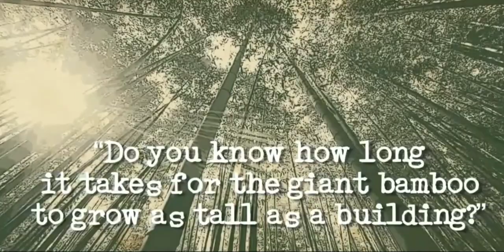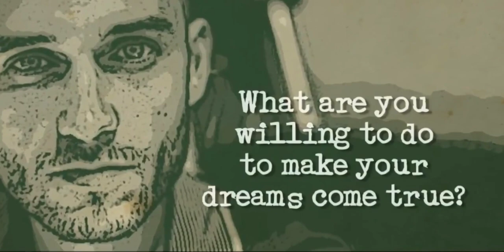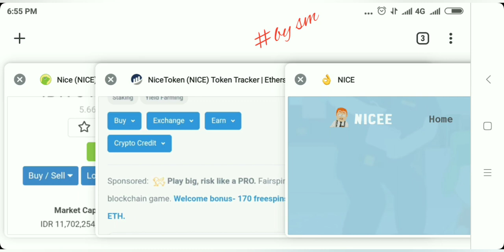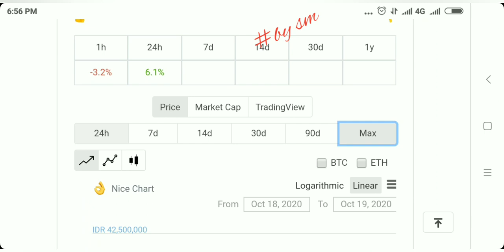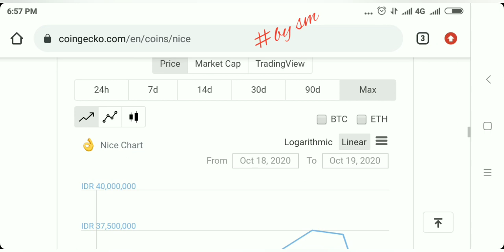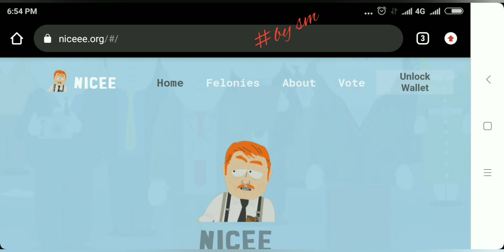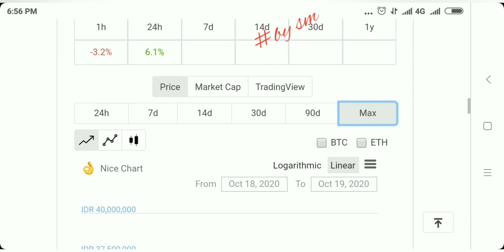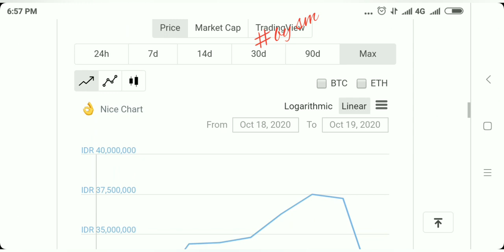NICE TOKEN : Imazing Total Supply Hanya 363 Keping Bisa Jadi Naga di 2021